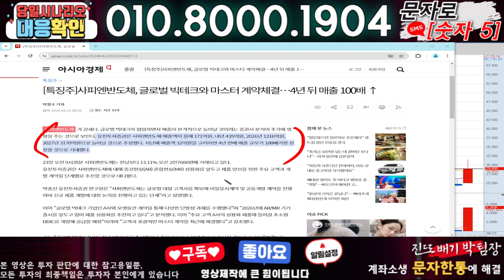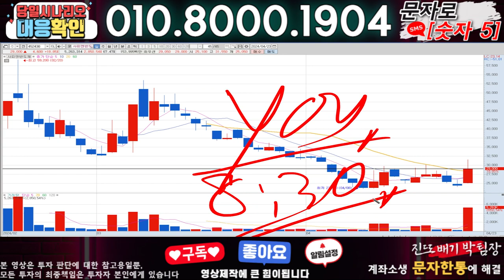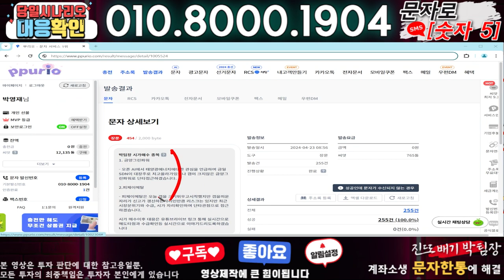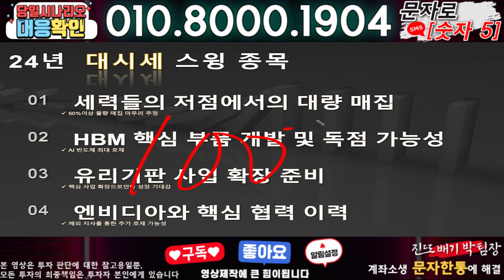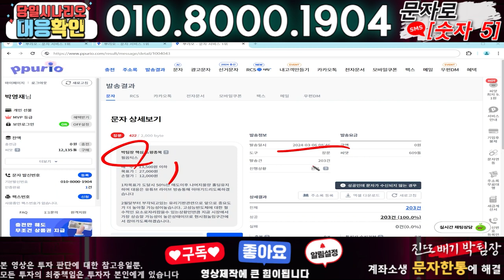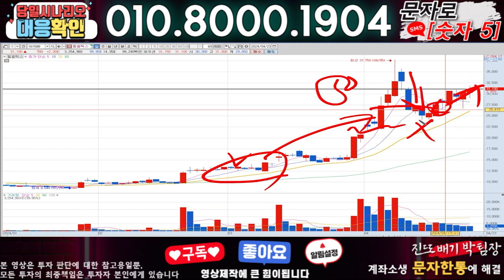사피엔반도체 ) 3분전 기습속보-공식입장발표!! 무슨일인가?